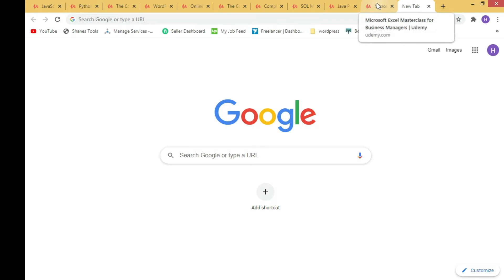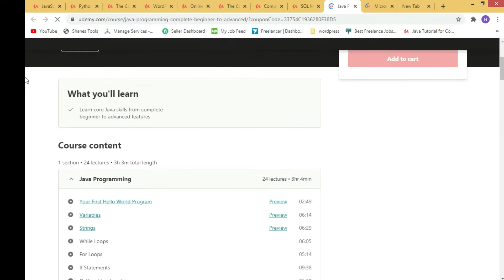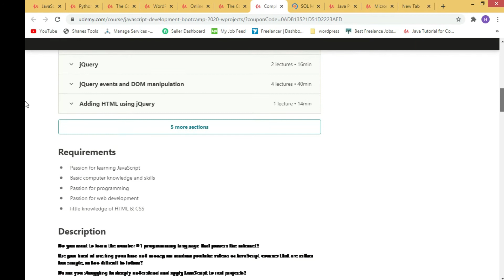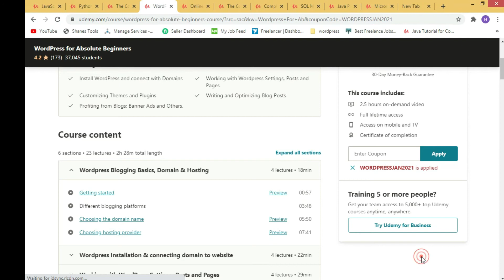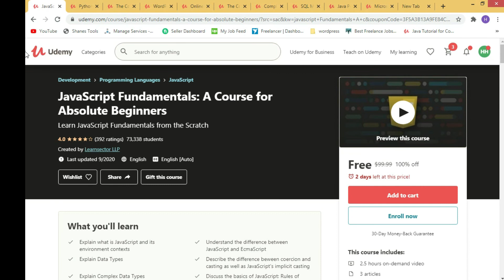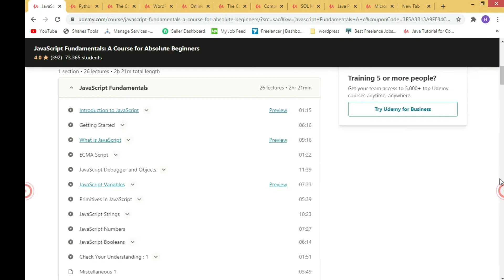How to get udemy Course for free 2021 | paid udemy free courses in Urdu |udemy coupon code free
How to get udemy Course for free 2021 | paid udemy free courses in Urdu for lifetime |udemy coupon code free Coding With Hammad
In this video, I will show you how to enroll on udemy paid courses for free with lifetime access So Watch the full video for getting free coupon codes for enrolling
_____________________/Follow Me\___________________________